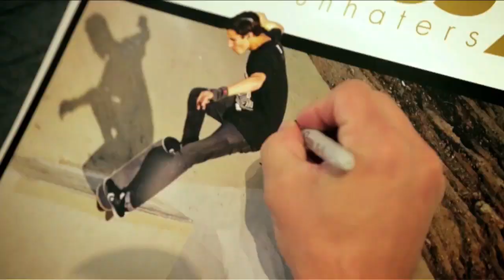Trippin' with Glassy - Aaron "Jaws" Homoki, David Loy, Ryan Reyes, and More!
Check out the Glassy Trippin' article in issue #116 of The Skateboard Mag―in skateshops now!  Featuring: David Loy, Ethan Loy, Shawn Hale, Ryan Reyes, Marty Murawski, Babbu, Worm, and Henri Yoro